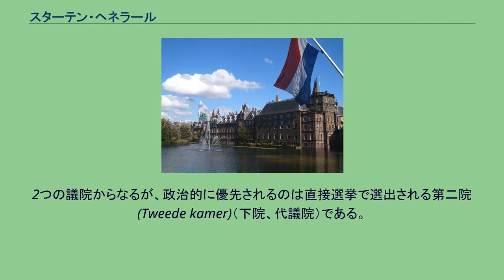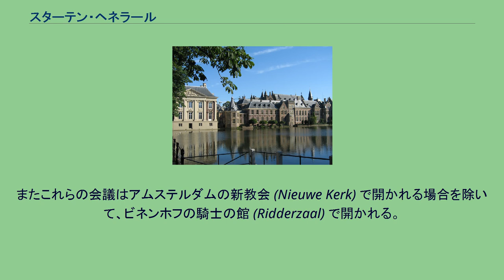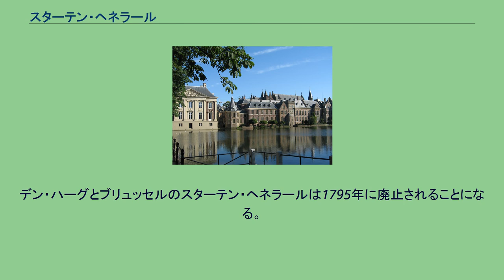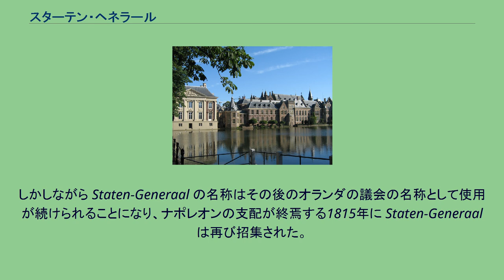スターテン・ヘネラール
スターテン・ヘネラール（オランダ語：Staten-Generaal）とは、オランダの議会。
2つの議院からなるが、政治的に優先されるのは直接選挙で選出される第二院 (Tweede kamer)（下院、代議院）である。
第一院 (Eerste Kamer) （上院、元老院）は、各州の議会の議員による間接選挙で選ばれる。
スターテン・ヘネラールの議事堂はデン・ハーグのビネンホフにおかれている。
ビネンホフ (Binnenhof) 両院がこの場で開かれる。
中央に見える小塔 (Torentje) は首相府。
スターテン・ヘネラールは議会年度の当初日である9月の第3火曜日の皇太子の日 (Prinsjesdag) に合同会議を開き、国王が演説 (Troonrede) を読み上げる。
また王族の婚姻についての採決、国王の戴冠、王族の薨去のさいには両院が合同会議 (Verenigde Vergadering) を開く。
これらの合同会議においては第一院の議長が進行役を務める。
またこれらの会議はアムステルダムの新教会 (Nieuwe Kerk) で開かれる場合を除いて、ビネンホフの騎士の館 (Ridderzaal) で開かれる。
合同会議が開かれないときには、各院はそれぞれ独自に会議を開いている。
憲法の規定では、法案の作成と修正を除く議会のすべての権能は両院に与えられている。
しかし実際には第二院が議会全体の権能を有しているといえ、第一院は1週間に1度しか開かれていない。
合同会議では王位後継者が不在で摂政が権限を行使することができない場合には、新たな国王を任命することになる。
オランダの政治制度では、内閣と議会との関係が二元的であるべきか、あるいは一元的であるべきかという大きな問題が存在する。
すなわち、閣僚と与党の指導者が重要な政治決定を用意するべきかというものである。
二元論の立場からすると、与党議員は内閣とは独立して行動するべきであることになる。
これに対して一元論とは、政治的安定をもたらすため連立を組む政権の閣僚が重要な決定を行うべきであるという立場を示すのに使われる用語である。
歴史的に見るとスターテン・ヘネラールは15世紀半ば、当時のブルゴーニュ公国の支配のもとで、諸州の議会の代表者で構成された会議体として招集されていた。
最初の会議は1464年1月9日、ブルゴーニュ公フィリップ3世の命により、フランデレンのブルッヘで開かれた。
その後、会議はブラバント公国の支配下にあったブリュッセルのクーデンベルクで定期的に開かれるようになる。
1581年にスペイン王フェリペ2世の統治権に対して否認する宣言が出され、またネーデルラント北部がスペインの支配を脱すると、スターテン・ヘネラールは国王に代わって最高権力機関となり、ネーデルラント北部諸州の地方議会とともに中央統治機関となった。
スターテン・ヘネラールの議員はこのころになるとホラント州のデン・ハーグに集まるようになるが、その議員というのは7つの州議会がネーデルラント連邦共和国の統治のために選出したものであった。
スターテン・ヘネラールでは州として票を投じる採決がなされていたが、このときの各州の持ち票は1票であったが、この制度が定着するようになっていったのは1593年以降のことであった。
なおネーデルラント連邦共和国領の20%の部分では州議会に相当する機関が設置されておらず、そのためこれらの地域は連邦直轄領となっており、スターテン・ヘネラールでの投票権を有していなかった。
またオランダ東インド会社、オランダ西インド会社も連邦の支配下に置かれており、ニューヨーク（当時はニューアムステルダム）のスタテンアイランドや、オランダ人のヤコブ・ル・メールが発見したアルゼンチンのエスタドス島（スタテン島）はスターテン・ヘネラール Staten-Generaal にちなんで名づけられたものである。
なお南ネーデルラントは独自のスターテン・ヘネラールをブリュッセルにおいていた。
デン・ハーグとブリュッセルのスターテン・ヘネラールは1795年に廃止されることになる。
この年、南ネーデルラントはフランスに併合され、他方でネーデルラント連邦共和国はバタヴィア共和国の樹立宣言を受けて崩壊し、その後の1796年3月1日に国民議会が招集された。
しかしながら Staten-Generaal の名称はその後のオランダの議会の名称として使用が続けられることになり、ナポレオンの支配が終焉する1815年に...